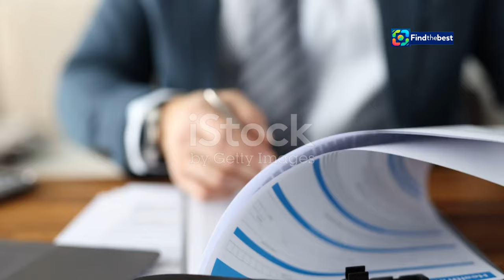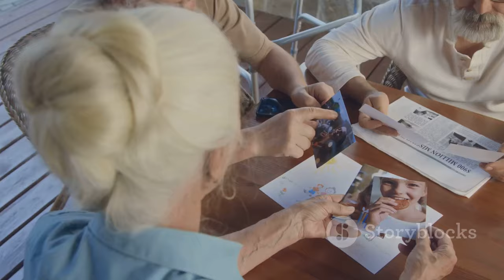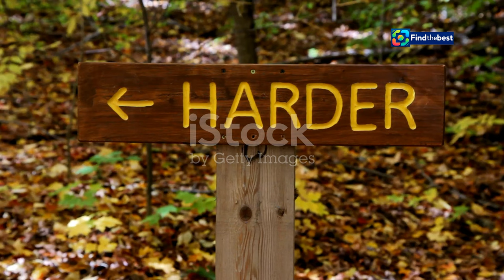Najwa Petersen Granted Parole: What It Means for Justice and Rehabilitation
OUTLINE:
00:00:00 The Story of Najwa Petersen
00:01:02 Rehabilitation and Programs
00:02:01 Parole in South Africa
00:02:51 Victims and the Parole Process
00:03:45 Pre-Release Preparation and Post-Release Conditions
00:04:38 Restorative Justice in Action
00:05:32 Reintegration and a New Beginning
00:06:21 Community Support and Supervision
00:07:14 Challenges and Triumphs
00:08:07 Hope for the Future
00:08:49 Breaking the Cycle

🌍✨ In this important update, we discuss the recent decision by the Department of Correctional Services (DCS) regarding Najwa Petersen's parole placement.

🗓 On **11 September 2024**, Najwa Petersen, who has been serving a **28-year sentence** since **2009** for murder and robbery, appeared before the Correctional Supervision and Parole Board (CSPB) and was granted a parole placement date of **27 November 2024**.

🔍 In this video, we explore:
- The details surrounding Najwa's case and her rehabilitation journey 🏢
- The implications of her parole for victims and society 👥
- The conditions of her parole and community corrections 🔒
- The ongoing Restorative Justice processes that involve crime victims 💔➡️❤️

💬 Join the conversation! What are your thoughts on the parole process and its impact on rehabilitation?